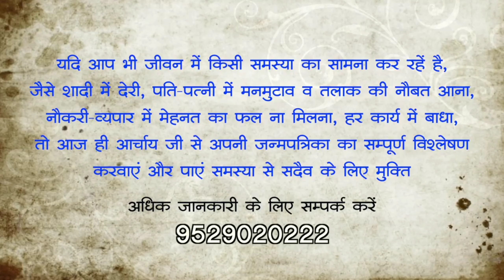जब साथ जीने से ज़्यादा मरना लगे आसान | Manglik kundli matching | Acharya Chandrakant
पति पत्नी के बीच जब विवाद इतना बढ़ जाए कि जीने से ज़्यादा मरना आसान लगने लगे. कोई समाधान नज़र न आये... तो ये उपाय ही है बचाव का एकमात्र रास्ता।